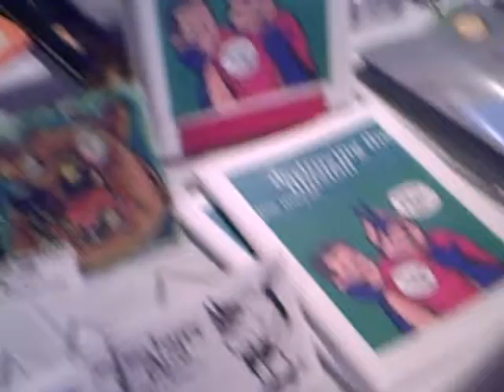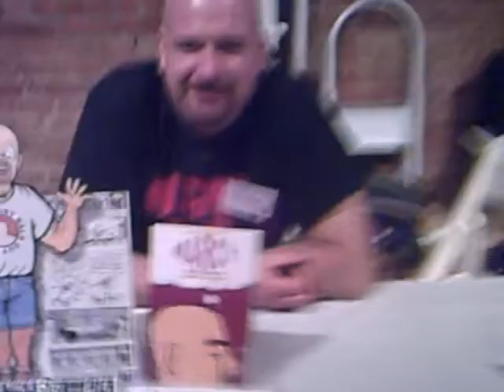Jay Marcy @ MoCCA 2008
Jay Marcy gives us the run down of this year's MoCCA